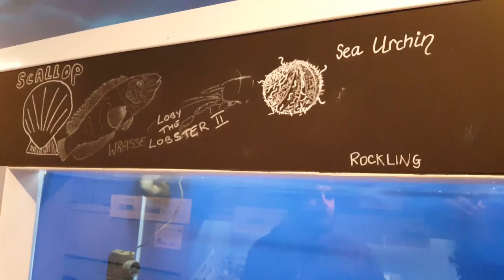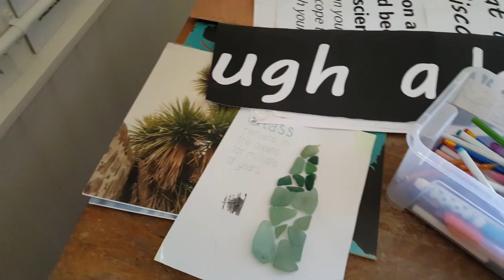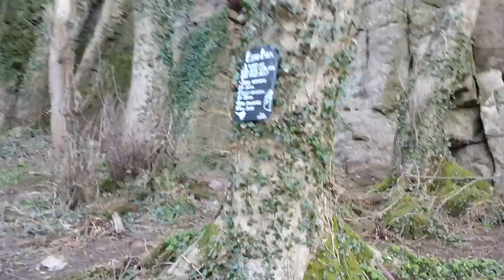Marine Biology Residential Trip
Documentation of my trip to Millport, Scotland as part of my Marine Biology module for Zoology in university. This trip was held at the FSC facilities.
All animals in this video were super cool.